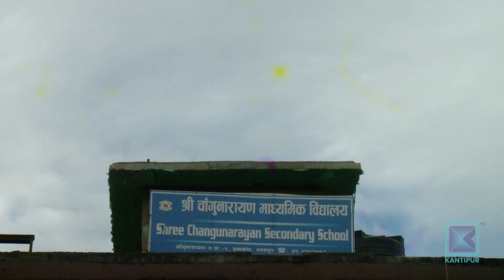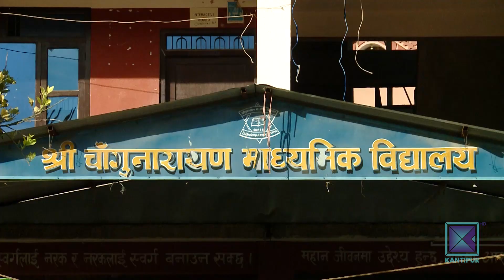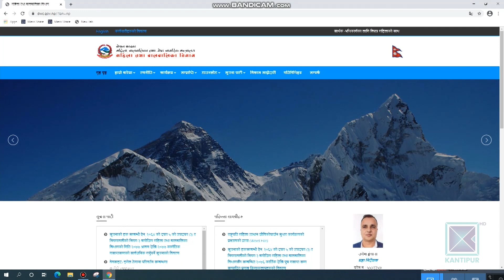एकै विद्यालयका तीन जना सचिव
निजामति सेवामा सचिव एउटा उच्च र सम्मानित पद हो । अहिले ६७ जना सचिव छन् । करिब तिन दशक अघि खोटाङ जिल्लाले एकै पटक पाँच जना सचिव बनाएर कीर्तिमान बनाएको थियो । अहिले त राजधानीको चाँगुनारायण नगरपालिकाकै मात्र तीन जना सचिव भएका छन् । त्यसमाथि तीनै जना एउटै विद्यालयका उत्पादनसमेत हुन् ।